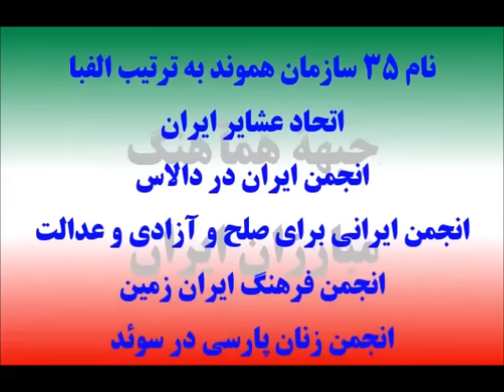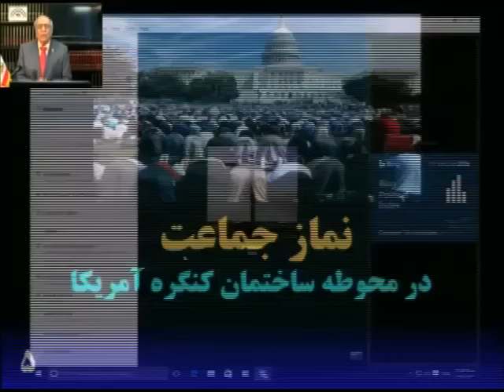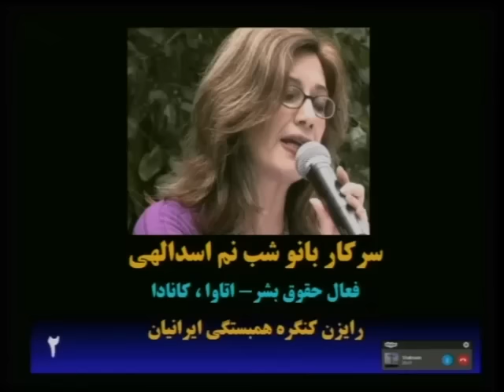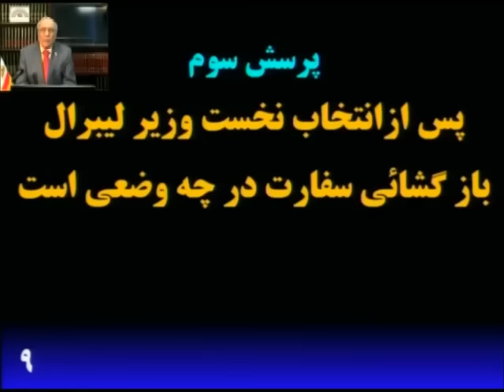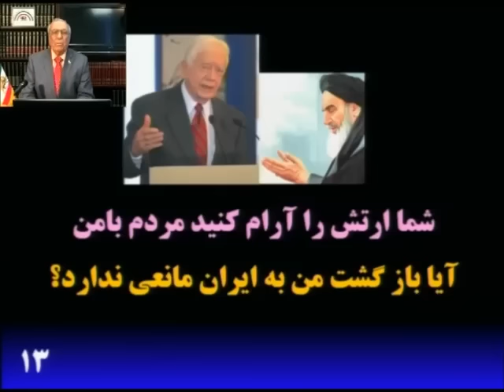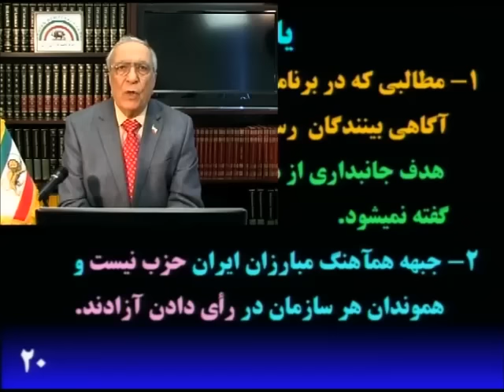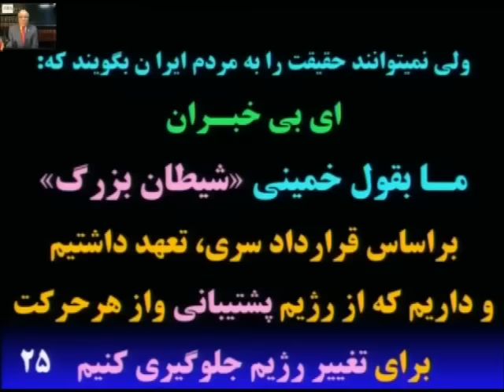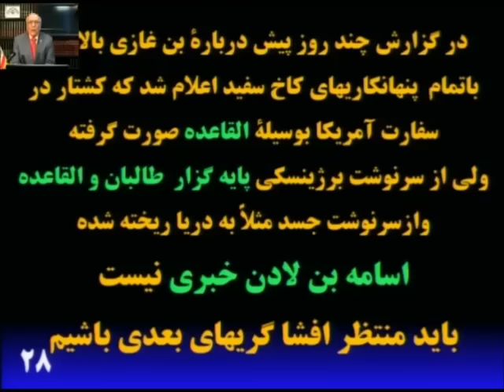Video 273, July 3, 2016, Ms. S. Assadollahi and Dr. A. Nasre-Esfahani.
نفوذ مذاهب در کشورهای جهان غرب  که به سکولاریسم باوردارند
افطار باتونخست وزیرایالت انتاریوی کانادا پس از روزه و برگزاری تماز درمرکز اسلامی  تورنتو
باز گشائی سفارت  رژیم جمهوری اسلامی در کانادا در آینده نزدیک
نقش کاخ سفید در برقراری  رژیم جمهوری اسلامی
اعتراف وزیر خارجه پیشین آمریکا به پرداخت میلیونها دلاربرای آموزش  وایجاد «فعالان سیاسی » در سرسرجهان